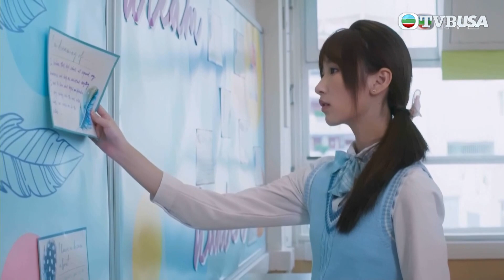青春本我｜第5集｜我都好努力，我都好想有人關心下我！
青春本我｜第5集｜Aska的身體狀況變差，令人擔憂。Windy感到人人都以哥哥為先，她只能活在其影子裡，不被重視。籃球校隊成員對患病的Aska落井下石，Rock忍不住出手，結果被體育老師麥秋嚴懲。學生長選舉公佈結果，Yumi得到Gigi與Chantel的支持；Eden幫助Yumi執拾，Venus妒火中燒。Windy常因哥哥而被比下去，她情緒不受控，眾人愕然。Windy於善美輔導下釋懷，卻收到母親傳來的壞消息……